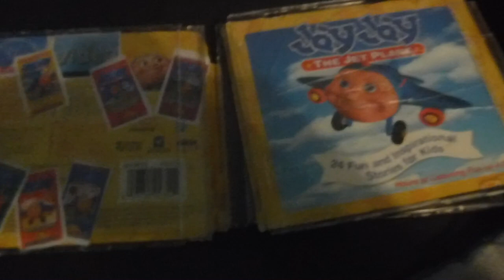1. Jay Jay The Jet Plane 24 Fun and Inspirational Stories for Kids Jay Jay The Jet Plane Theme Song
(HQ Stereo Audio)
0:00 0:01 Track 1. Jay Jay The Jet Plane 24 Fun and Inspirational Stories for Kids Jay Jay The Jet Plane Theme Song
from
Jay Jay
The Jet Plane
Caring & Loving (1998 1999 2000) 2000 VHS &
Jay Jay
The Jet Plane
Christain Families 2000 VHS Tommy Nelson Print
Jay Jay
The Jet Plane
24 Fun and Inspirational
Stories for Kids 2003 4 CDs
Tommy
Nelson
Before
Jay Jay
The Jet Plane
12 Fun and Inspirational
Stories for Kids 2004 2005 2 CDs
Tommy
Nelson
ShowTapes
Rumor Weed
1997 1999 Big Idea Productions, Inc.
(VHS)
VeggieTales & 321 Penguins!
2000 Big Idea Productions, Inc.